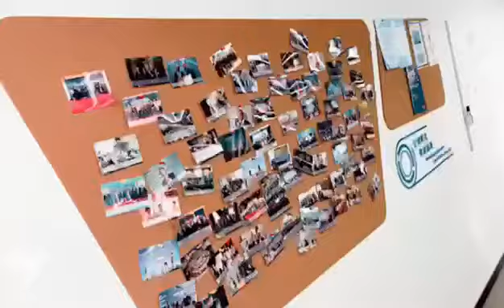INTRODUCTION OF OMAR ENTERPRISE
Read the 7th Edition of BRIDGEAFRIQUE Magazine RWANDA Special to know more about OMAR ENTERPRISE and their activities. To Advertise on BRIDGEAFRIQUE Magazine or to Book any of MIKEDIPSON RECORDS Artistes for your Next show or Parties call Management Team on , ,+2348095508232 or send email to .

BridgeAfrique Magazine is the award-winning and globally respected publication for authoritative information regarding business potentials and opportunities in Africa, of interest to China and beyond! Knowing where to go is half of getting what you want...It's not meant for AFRICA If it's not on BRIDGEAFRIQUE...Your advert in BRIDGEAFRIQUE Magazine is Next -In-Line

NOTE: If you love what we are doing at BRIDGEAFRIQUE Media Networks and feel led to support the continuity of the Africa Unity and Growth project, you can give into this account:

NIGERIA, AFRICA: Bank -ACCESS BANK. Account name -Bridgeafrique media consultancy services limited. Corporate account number - 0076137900. Free advert for all our givers on the BRIDGEAFRIQUE Magazine.